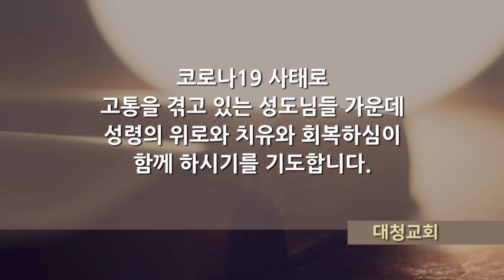대청교회 5월 2일 기도의 십일조 (2022.5.2)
룻기 1장
13절. 너희가 어찌 그들이 자라기를 기다리겠으며 어찌 남편 없이 지내겠다고 결심하겠느냐 내 딸들아 그렇지 아니하니라 여호와의 손이 나를 치셨으므로 나는 너희로 말미암아 더욱 마음이 아프도다 하매
14절. 그들이 소리를 높여 다시 울더니 오르바는 그의 시어머니에게 입 맞추되 룻은 그를 붙좇았더라
15절. 나오미가 또 이르되 보라 네 동서는 그의 백성과 그의 신들에게로 돌아가나니 너도 너의 동서를 따라 돌아가라 하니
16절. 룻이 이르되 내게 어머니를 떠나며 어머니를 따르지 말고 돌아가라 강권하지 마옵소서 어머니께서 가시는 곳에 나도 가고 어머니께서 머무시는 곳에서 나도 머물겠나이다 어머니의 백성이 나의 백성이 되고 어머니의 하나님이 나의 하나님이 되시리니
17절. 어머니께서 죽으시는 곳에서 나도 죽어 거기 묻힐 것이라 만일 내가 죽는 일 외에 어머니를 떠나면 여호와께서 내게 벌을 내리시고 더 내리시기를 원하나이다 하는지라
18절. 나오미가 룻이 자기와 함께 가기로 굳게 결심함을 보고 그에게 말하기를 그치니라
19절. 이에 그 두 사람이 베들레헴까지 갔더라 베들레헴에 이를 때에 온 성읍이 그들로 말미암아 떠들며 이르기를 이이가 나오미냐 하는지라
20절. 나오미가 그들에게 이르되 나를 나오미라 부르지 말고 나를 마라라 부르라 이는 전능자가 나를 심히 괴롭게 하셨음이니라
21절. 내가 풍족하게 나갔더니 여호와께서 내게 비어 돌아오게 하셨느니라 여호와께서 나를 징벌하셨고 전능자가 나를 괴롭게 하셨거늘 너희가 어찌 나를 나오미라 부르느냐 하니라
22절. 나오미가 모압 지방에서 그의 며느리 모압 여인 룻과 함께 돌아왔는데 그들이 보리 추수 시작할 때에 베들레헴에 이르렀더라